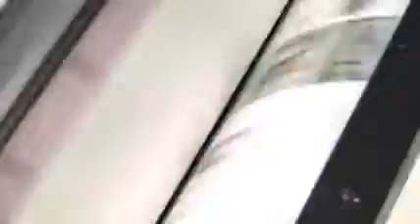RYOBI 920 Series Convertible perfecting section